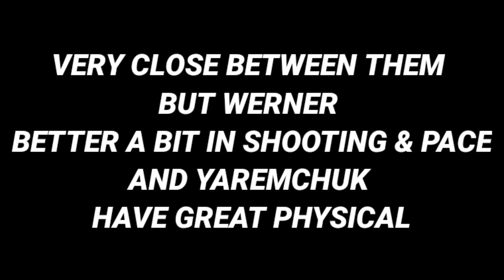CAN THE SBC PLAYER BE BETTER THAN WERNER? | 95 YAREMCHUK VS 97 TIMO WERNER | FIFA MOBILE 22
I compared 95 yaremchuk with 97 timo werner and they both was very great cards & their gameplay too close to each other

- Kato, Spyker, TOBSIK - Odyssey